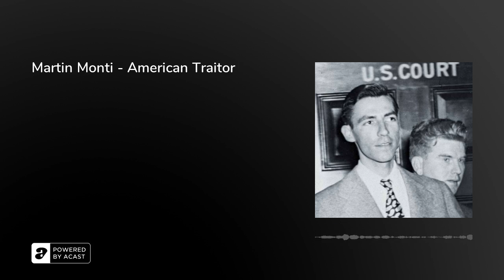Martin Monti - American Traitor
Rerun. The first ever U.S. officer to be convicted of treason, Army Lieutenant Martin J. Monti Jr., defected from the Air Service to the Nazis on 13th October, 1944.

After a stint in radio propaganda, he joined the Waffen-SS, was recaptured by the Americans, and then claimed to be a prisoner of War. His family petitioned his Senator to go lightly on his crimes, the full extent of which only became clear when he sensationally confessed to treason in court.

In this episode, Arion, Rebecca and Olly attempt to understand Monti’s repeated flip-flopping; uncover the hidden community of German-born Americans who returned to the Motherland to support Hitler; and explain why even Roosevelt was predisposed to believe Monti was just an ‘eager beaver’…&nbsp;&nbsp;

Further Reading:• ‘How a North County boy became the first U.S. military officer ever to be convicted of treason’ (St Louis Magazine, 2020) ‘A Deserter and Confessed Traitor: The Amazing but True Story of Army Lieutenant Martin J. Monti Jr.’ (American Bar Association, 2017):&nbsp; ‘The Only U.S. Pilot to Defect to the Waffen-SS during WW2… in October 1944’ (House of History, 2020)

‘Why am I hearing a rerun?’&nbsp;Every Thursday is 'Throwback Thursday' on&nbsp;Today in History with the Retrospectors:&nbsp;running one repeat per week means we can keep up the quality of our independent podcast. Daily shows like this require a lot of work! But as ever we'll have something new for you tomorrow, so follow us wherever you get your podcasts:&nbsp;

Love the show? Join&nbsp;&nbsp;🌴CLUB RETROSPECTORS🌴 to DITCH THE ADS and get an additional full-length episode every SUNDAY!Plus, get weekly bonus bits, unlock over 70 bits of extra content and support our independent podcast.Join now via&nbsp;Apple Podcasts&nbsp;or&nbsp;Patreon.&nbsp;Thanks!

The Retrospectors are Olly Mann, Rebecca Messina &amp; Arion McNicoll, with Matt Hill.Theme Music: Pass The Peas. Announcer: Bob Ravelli. Graphic Design: Terry Saunders. Edit Producer: Sophie King.Copyright: Rethink Audio / Olly Mann 2022.